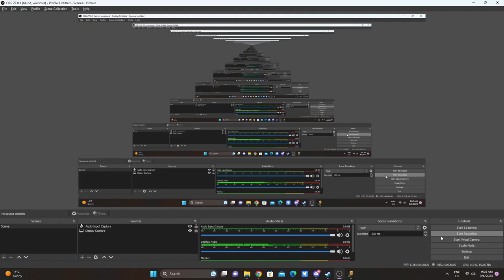Gladiator EELI RRU run | Part 1